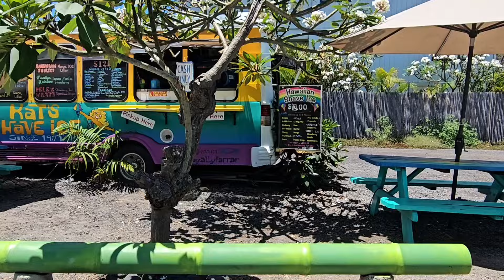ハワイ島コナ・めちゃめちゃキレイ！マジックサンズビーチおばさんぽ